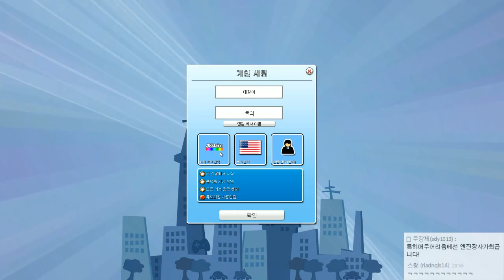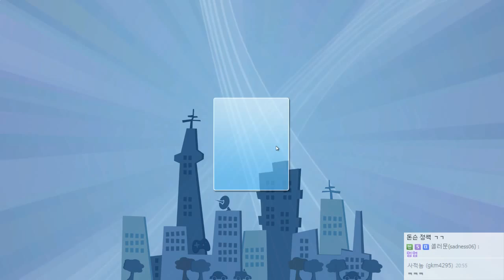매우 어려움 난이도 튜토리얼 #2 매드 게임즈 타이쿤 (Mad Games Tycoon) [개복어]